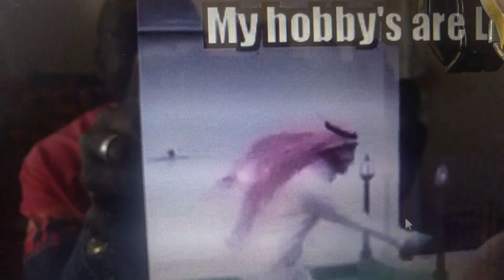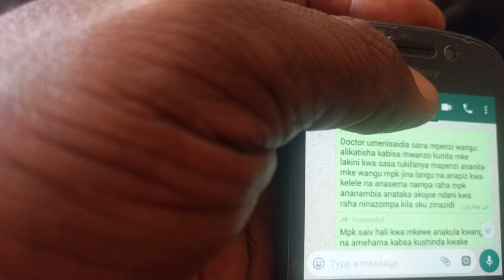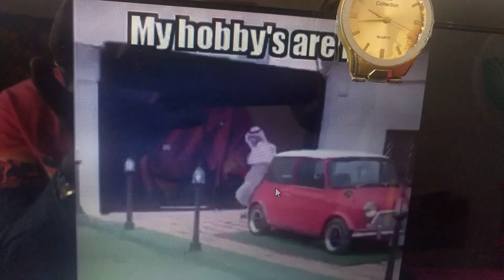Mchepushaji wa kike anavyoweza kufaulu kuvunja ndoa BY DR Paul Mwaipopo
Wanaume ni wepesi sana kuboreka na mwanamke aiejitambua na kushika nafasi yake vizuri.Kaa chonjo saa mbaya  KWA Mawasiliano 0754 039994